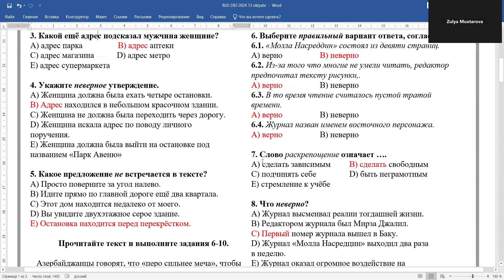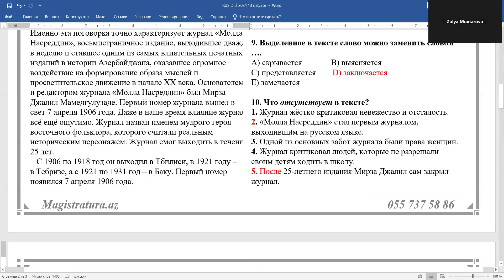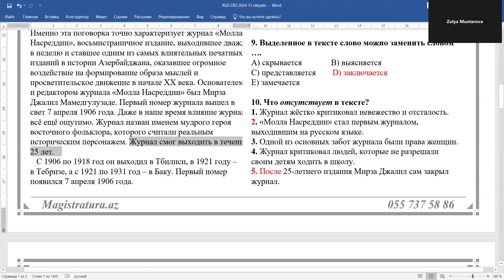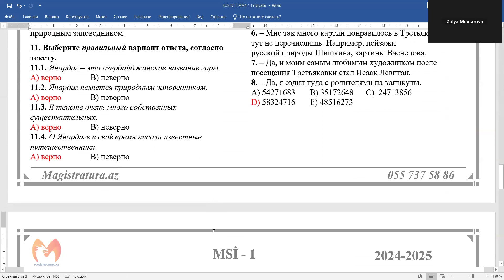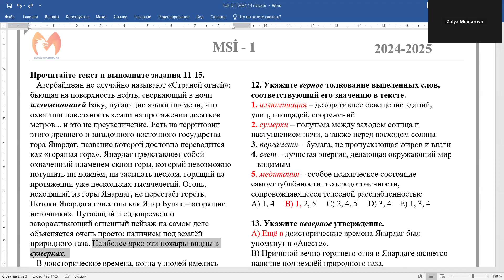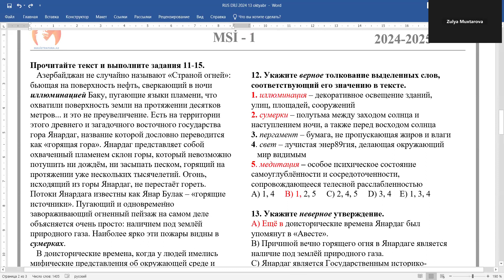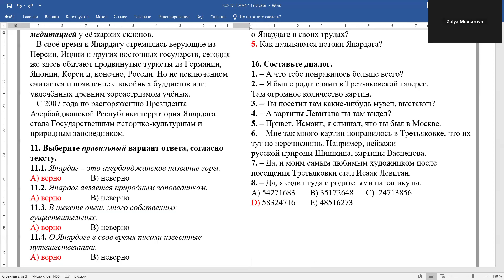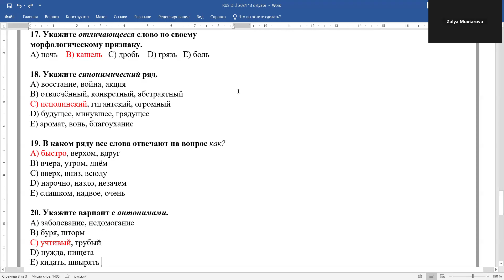MAGİSTRATURA.AZ - RUS DİLİ - MSİ - 1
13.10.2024 tarixində keçirilmiş Mövzu sınaq imtahanı - 1` in Rus dili fənni üzrə izahı.
Hər birinizə uğurlar diləyirik!
Suallarınız olarsa rəy bölməsində qeyd edə bilərsiniz!